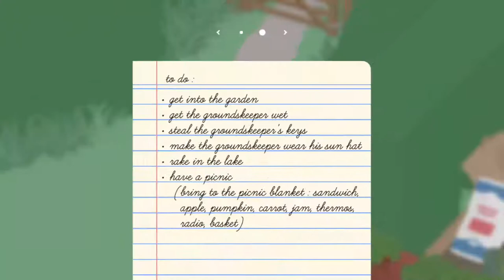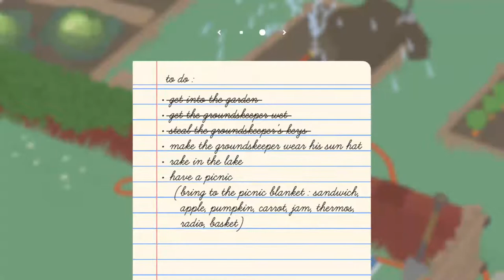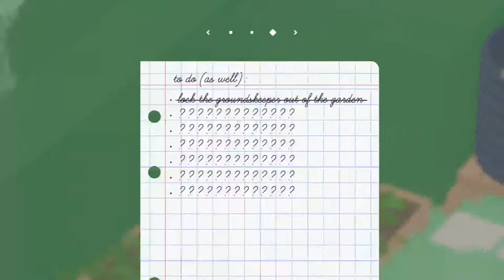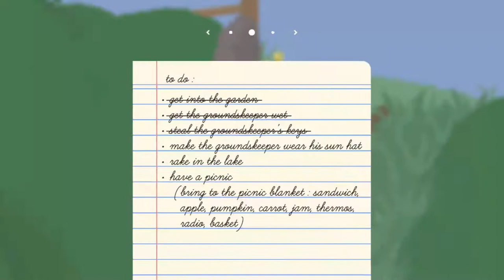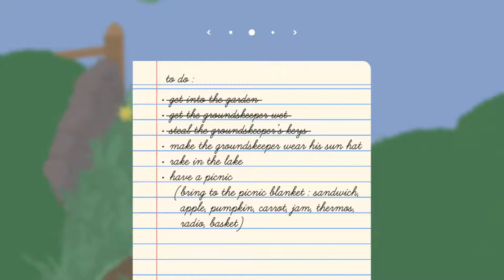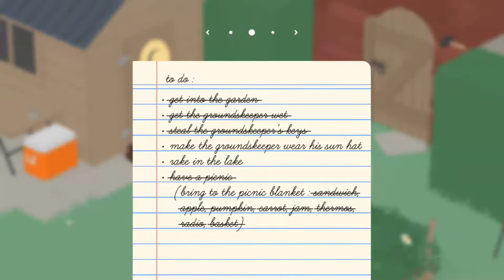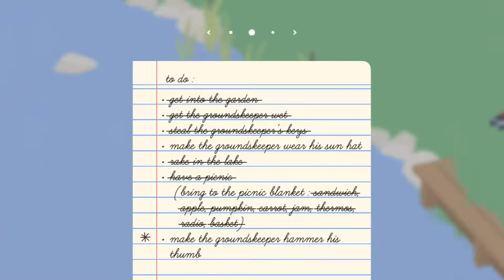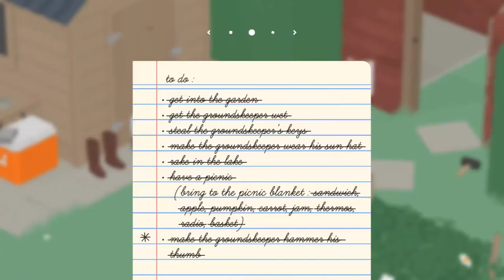Untitled Goose Game #1